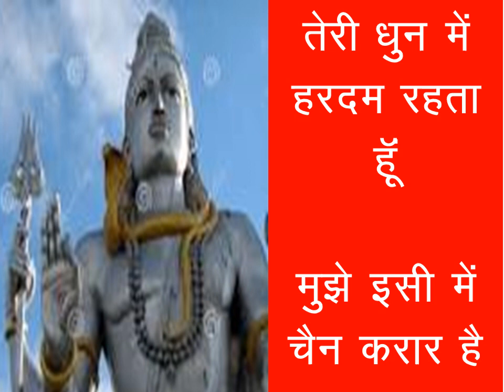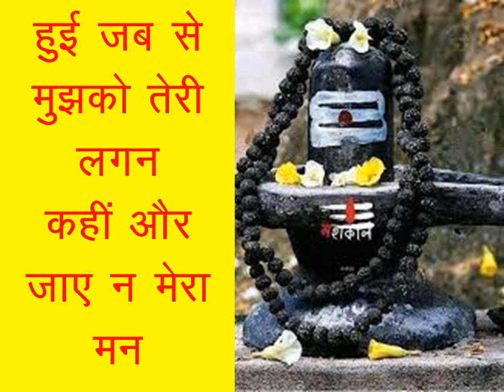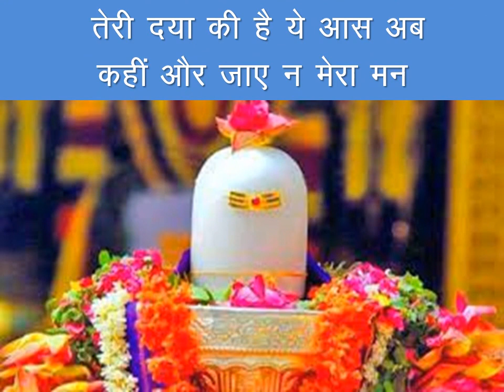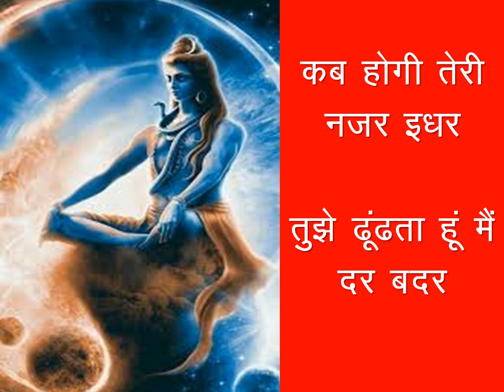jara sun meri /Ek bahut hi meetha bhajan / bholenaath/Bholenaath ki kripa aap sabhi par bani rahe